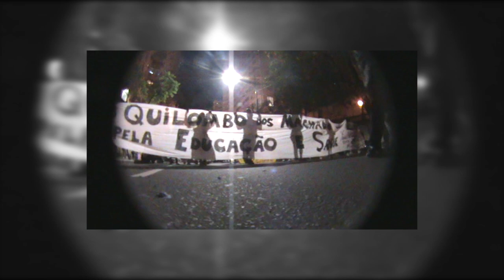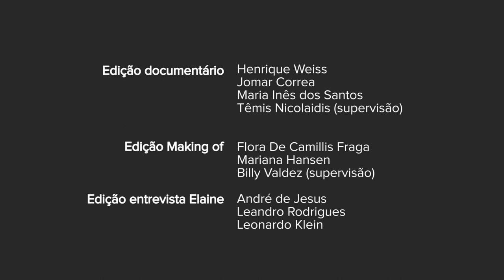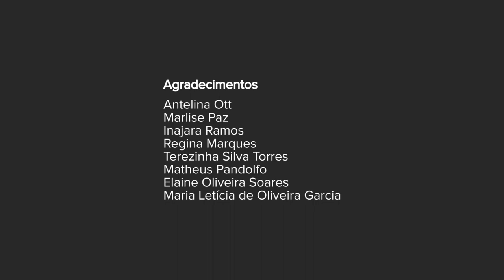Tua dor tem cor? (making of)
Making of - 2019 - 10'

Sinopse:
Cenas dos bastidores do audiovisual Tua dor tem cor?

Este documentário foi produzido durante as Oficinas Práticas de Produção Audiovisual e Trilha Sonora (1º ciclo – 2019) do Ponto de Cultura e Saúde Ventre Livre.

Ficha técnica:

Equipe de filmagem
Flora De Camillis Fraga
Jomar Correa
Juliano Santos
Leandro Rodrigues
Lorena Sanchez
Maria Inês dos Santos
Miguel Krasner
Gustavo Türck (supervisão)

Produção
Lorena Sanchez

Edição do documentário
Henrique Weiss
Jomar Correa
Têmis Nicolaidis (supervisão)

Edição do Making of
Mariana Hansen
Billy Valdez (supervisão)

Edição da entrevista na íntegra
André de Jesus
Leandro Rodrigues
Leonardo Klein

Despertar
Katia de Oliveira (letra, caxixi)
Juliano Santos (ilu)
Lorena Sanchez (sopapo, voz)
Miguel Krasner (agogô)
Marcelo Cougo (supervisão e produção musical)
Gustavo Türck (edição e mixagem)

Ilustração
Dr. J. Marion Sims com Anarcha
de Robert Thom
Museu Pearson, Faculdade de Medicina da Universidade
de Southern Illinois

Agradecimentos
Antelina Ott
Gisah Vieira
Marlise Paz
Inajara Ramos
Regina Marques
Terezinha Silva Torres
Matheus Pandolfo
Elaine Oliveira Soares
Maria Letícia de Oliveira Garcia
Fátima Souza

A Sociedade BRasileira de Anestesiologia emitiu nota oficial sobre o assunto motivada por declarações sobre anestesia em mulheres negras no programa Roda Viva. Para ler a nota acesse

Apoio
Comunidade do Arvoredo